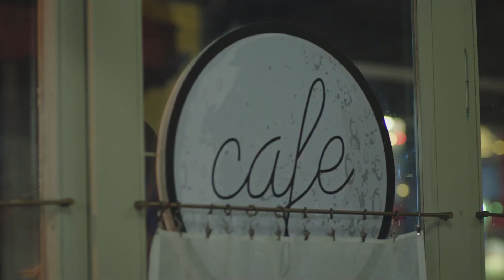Yakup Taskin Y Seyma Formaron Una Alianza | Gulperi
Yakup Taskin Y Seyma Formaron Una Alianza | HE QUITADO UNA VIDA...

PRODUCCIÓN: TIMS&B Production
CUENTO - GUIÓN: Eylem Canpolat - Sema Ergenekon
DIRECTOR: Metin Balekoglu
PRODUCTOR: Burak Sagyasar, Timur Savcı, Erdal Bali
GÉNERO: Drama